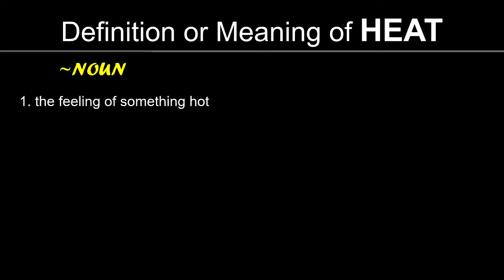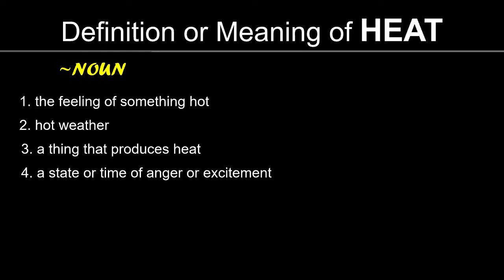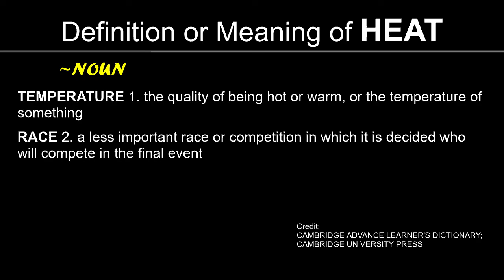Definition or Meaning of Heat by Oxford Dictionary and Cambridge Dictionary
Basic to Advance | Basic to Advance | basic to advance | Basic to Advance |
Definition or Meaning of Heat by Oxford Dictionary, Oxford University Press.
Definition or Meaning of Heat by Cambridge Advance Learner's Dictionary, Cambridge University Press.

Credit: Oxford University Press and Cambridge University Press

Definition of Heat (basic to advance)
Meaning of Heat (basic to advance)
What is Heat (basic to advance)